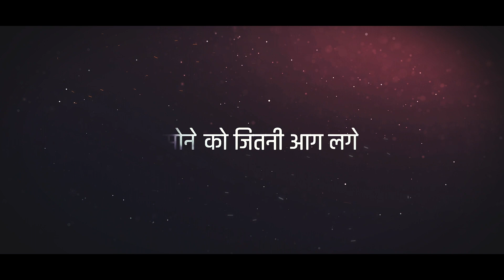BARC Exam Date is Out Now Get 1st Revision Class by GATE Adda247 Team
🔴 BARC SCIENTIFIC OFFICER 2023

🔴 FOUNDATION BATCH GATE 2024